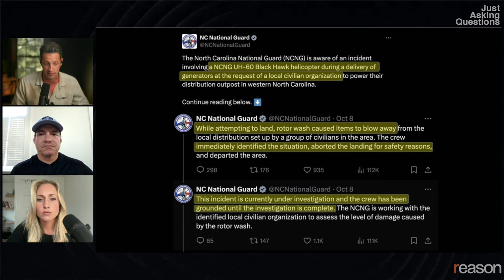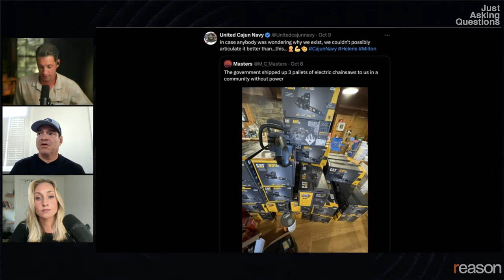Hurricane responder reacts to government helicopter destroying aid